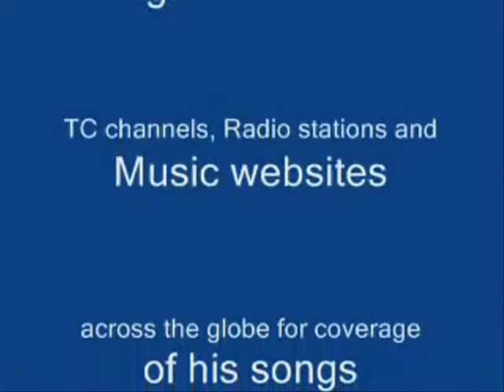Willie Nelson - Always on my mind - DoctorKC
INSPIRATION : Deccan Herald